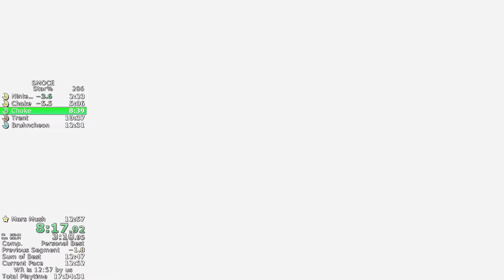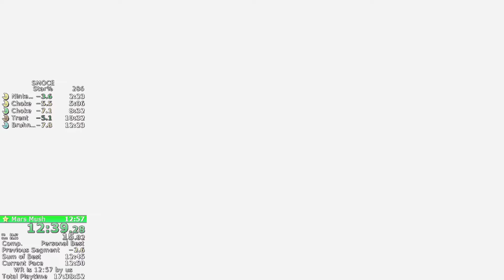SMO Star% 12:48 (FWR)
How